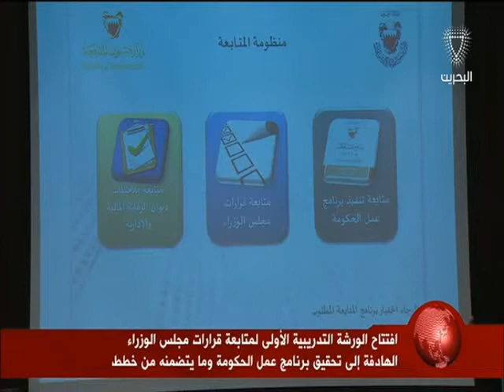البحرين: افتتاح الورشة التدريبية الأولى لمتابعة قرارات مجلس الوزراء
المنامة في 20 مارس/ بنا / أكد سعادة الوزير محمد بن إبراهيم المطوع وزير شئون مجلس الوزراء، أن متابعة تنفيذ القرارات الصادرة عن مجلس الوزراء هي عملية مهمة هدفها التأكد من وصول هذه القرارات إلى غاياتها في تحقيق أهداف برنامج عمل الحكومة وما يتضمنه من خطط تنموية لتحسين جودة الحياة للمواطنين ودفع مسيرة التنمية الشاملة في المملكة.